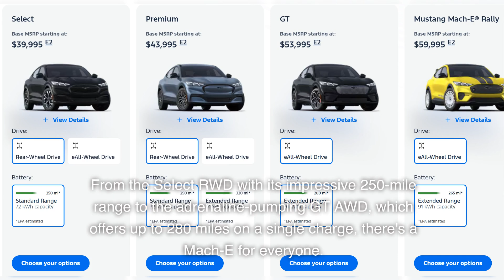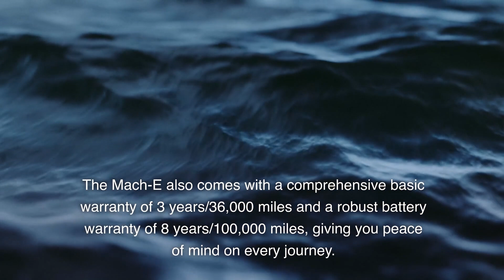2024 Ford Mustang Mach-E: The Electric Pony That Packs a Punch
2024 Ford Mustang Mach-E: The Electric Pony That Packs a Punch 🚗⚡

Dive into the exhilarating world of the 2024 Ford Mustang Mach-E! Discover why this all-electric beast is more than just a car—it's an experience. From jaw-dropping performance to cutting-edge technology, the Mach-E is here to redefine what it means to be a Mustang. Ready for the ride of your life? Keep watching to find out more!

Chapters:
0:00 Introduction - Discover the Electric Mustang 🐎
0:37 Trim Options - Choose Your Perfect Mach-E 🚙
2:08 Performance - Electrifying Excitement ⚡
2:45 Interior - Comfort Meets Cutting-Edge Technology 🖥️
3:17 Safety Features - Drive with Confidence 🚦
3:40 The Verdict - A New Era of Mustang 🚀